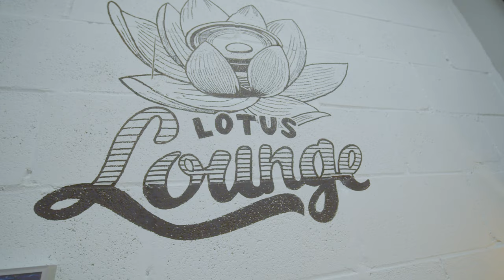Mark Woodyard Live at the Lotus Lounge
We are pleased to present to you one of BC's greats Mark Woodyard Live at the Lotus Lounge.
This is an intimate look at a musician creating sounds and a vibe for your listening experience.